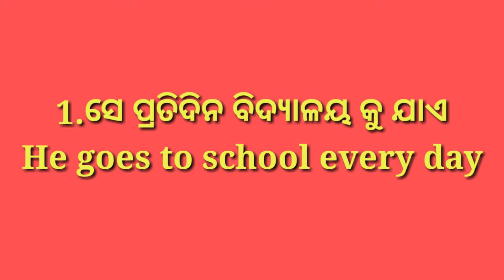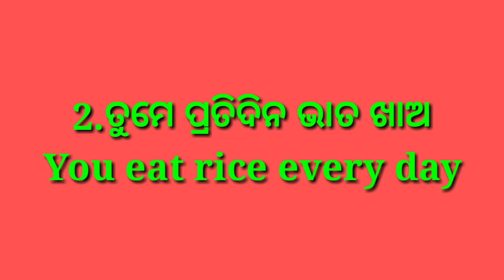odia to English translation